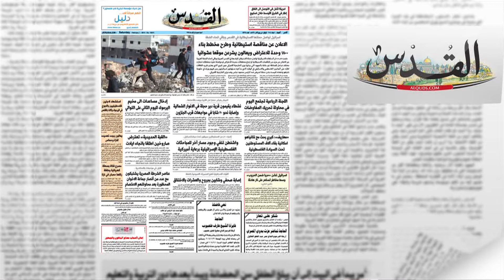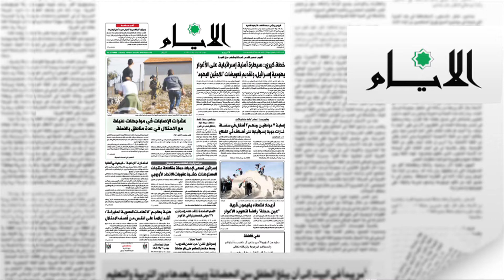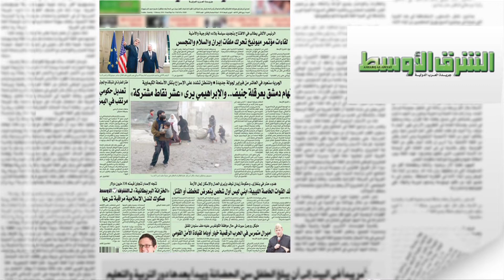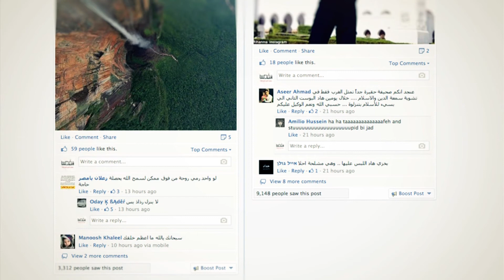استشهاد لاجئين فلسطينيين بالجوع في اليرموك وثالث بالقنص